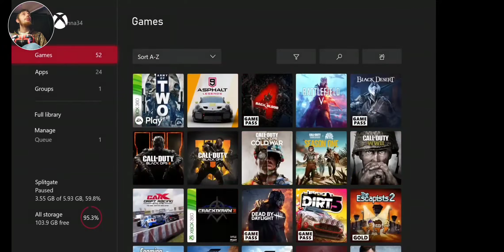World Of Tanks Ep.5 Gonna be a Quickplay